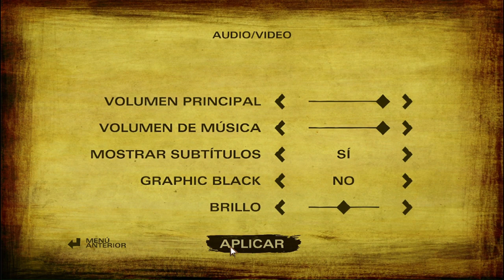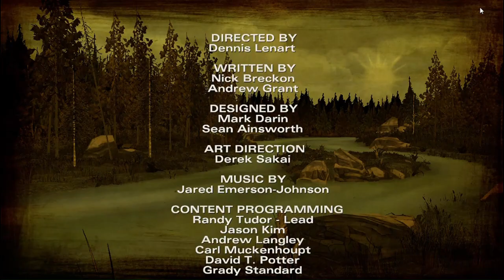The Walking Dead: The Telltale Definitive Series Temporada 2 Episodio 1 Español - PC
THE WALKING DEAD THE TELLTALE DEFINITIVE SERIES (PC - STEAM)
TEMPORADA 2 EPISODIO 1 COMPLETO
(TELLTALE GAMES)